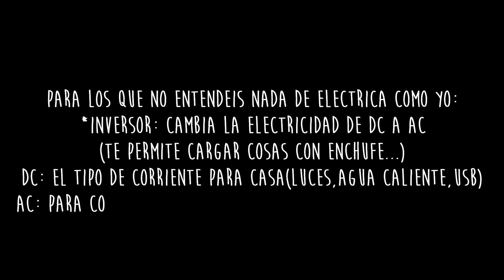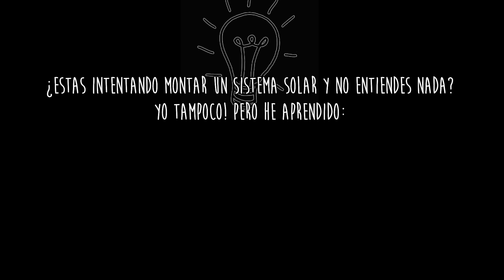🚐 VAN TOUR camperizacion barata de mi furgoneta camper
VAN TOUR DE MI CAMPERIZACION BARATA - FURGONETA CAMPER FORD TRANSIT !LINK DE PRODUCTOS Y DESCUENTOS👇👇

🚐ALQUILA NUESTRA FURGO DESDE 50$ AL DIA Y VIVE LA AVENTURA VANLIFE !

NUESTRA FURGO DESDE 50$ AL DIA Y VIVE LA AVENTURA VANLIFE !

Despues de 3 semanas de trabajo duro por fin terminamos la camperizada de nuestra furgo ! He creado previamente una serie de camperizacion paso a paso de como construir una furgo de forma barata y con poco dinero! camperizar barato es facil ! La mayor parte de nuestra furgoneta ford transit esta hecha de materiales reciclados y gratis.

En este video muestro un recorrido / vantour detallado de nuestra furgocamper / furgoneta camper . Desde nuestra ducha furgoneta camper portatil , la opcion mas barata para una camperizacion, ha el panel solar y sistema solar que hemos instalado.

Si estais camperizando e interesados en el mundo van life , buscando consejos e ideas de como camperizar una furgoneta diy , un van tour en español o informacion sobre como camperizar barato ,  viajar sola o viajar barato este es tu canal!

Journey beyond substance